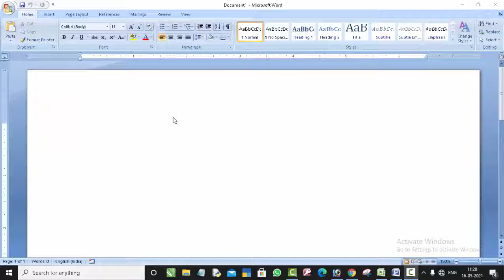Shortcuts#shorts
This is my Technology Related information.Like "O" Level,"CCC", "Webdesign", "C" language, "C++" "Php","Java","Java Script", "Delphi" Programming Language,Basic, Qbasic,Advance excel,Ms access,Database,html,Cryptography,Python,Microsoft etc .